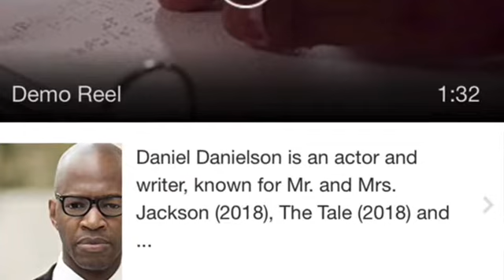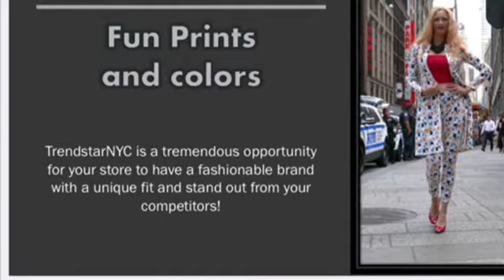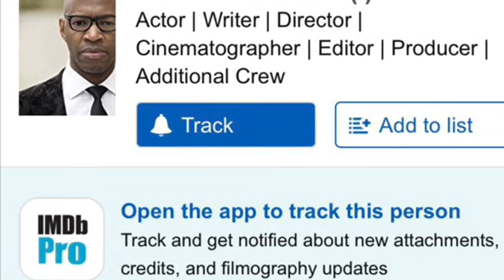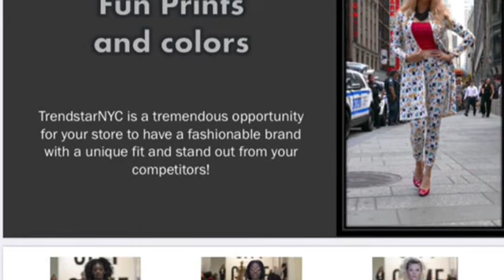Black Privilege. White Power.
Actor, model, screen writer, and fashion designer Daniel Danielson visits Insight of New England Therapeutic Talk. White Power. 💕Weight Loss Story 💕